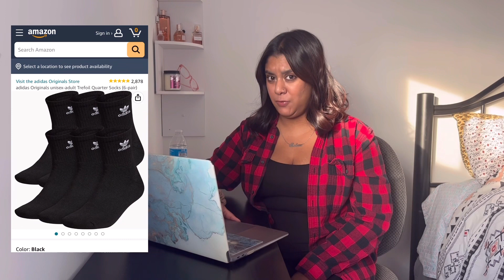Christmas Giff Swap 2022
Heyyy. So here’s our Xmas gift swap. Hope you enjoy it :)

Tiktok & Instagram: samxsar
Facebook: Sam & Sar